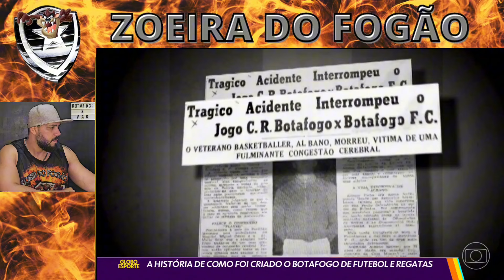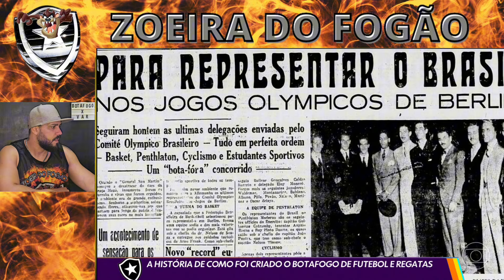™️GLOBO ESPORTE RIO/ NOTÍCIAS DO BOTAFOGO HOJE COMPLETO.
HOJE TEM BOTAFOGO X BRAGANTINO PELO BRASILEIRO.